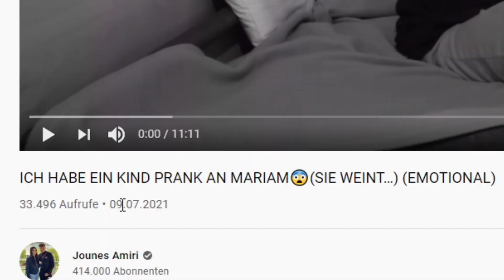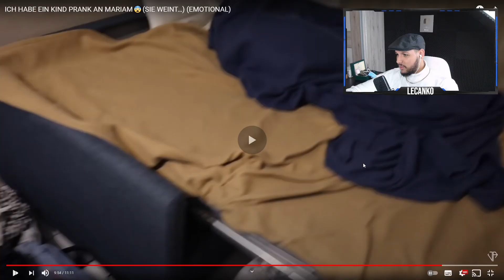Jounes Amiri hat ein KIND | LeCanko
Alles nur Unterhaltung

Family Friendly